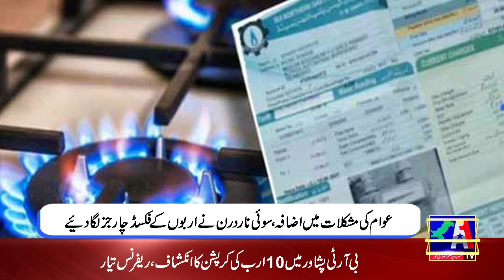Business News || A1TV || 23-12-2023